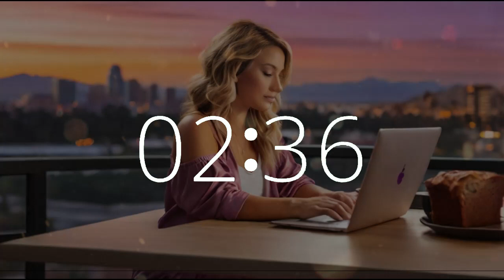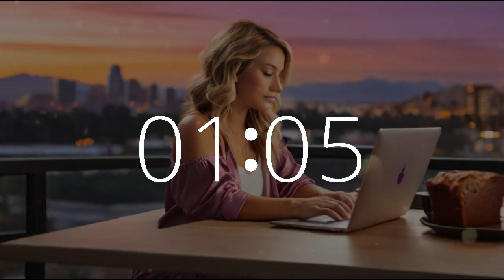17 minute timer, 10 second alarm National Banana Bread Day